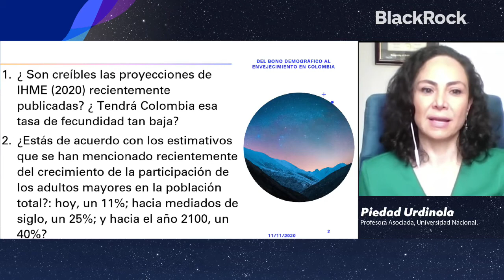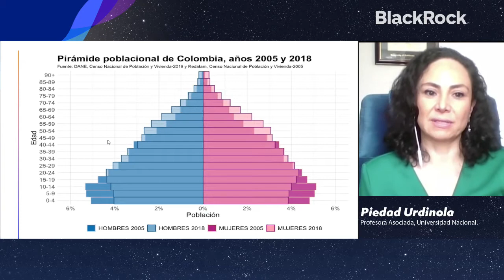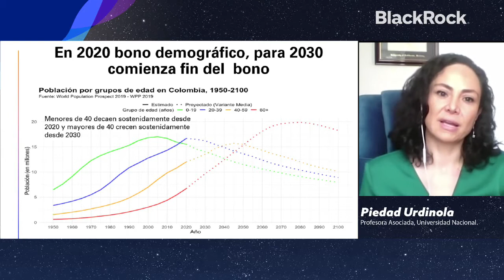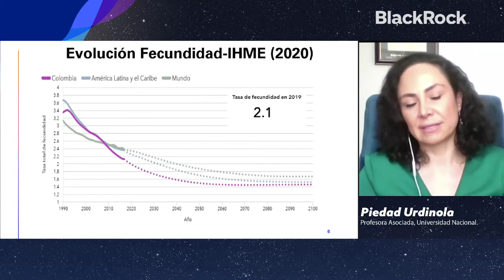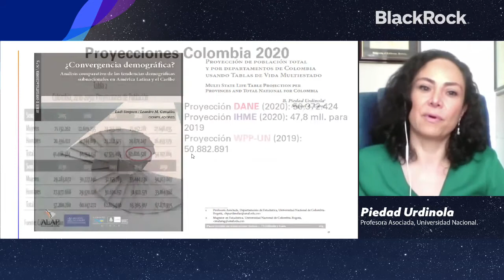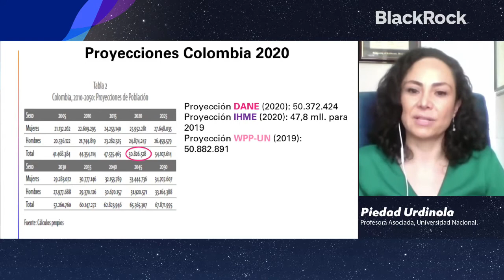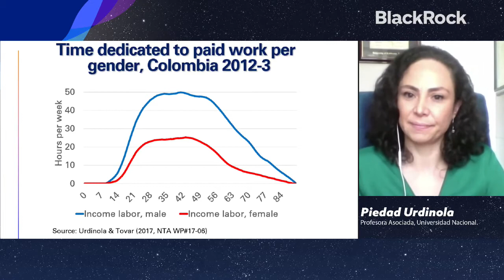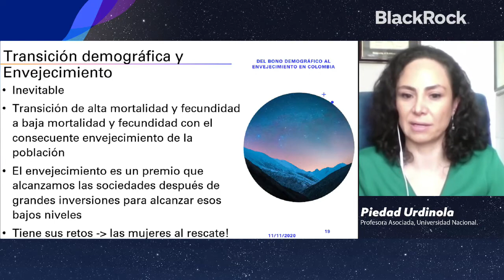EntendiendoElFuturo | Panel de análisis de Colombia y América Latina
En el panel Análisis de Colombia y América Latina del primer día del Foro Digital Asofondos EntendiendoElFuturo Piedad Urdinola y Marcela Meléndez, Julián Parra-Polanía, moderado por Santiago Montenegro, se lograron importantes reflexiones sobre el mercado laboral y la competencia de regímenes pensionales en Colombia.